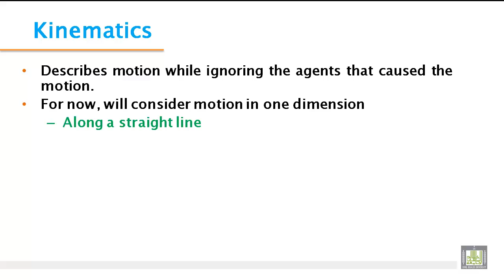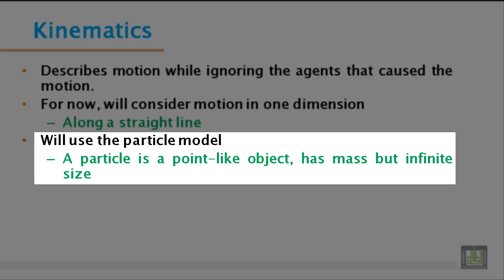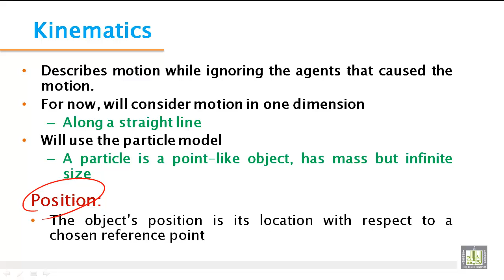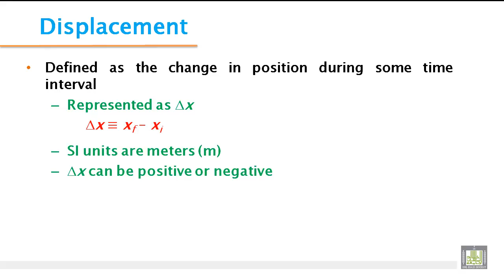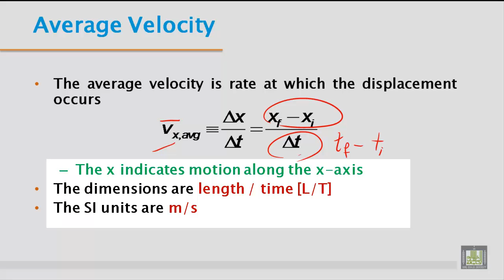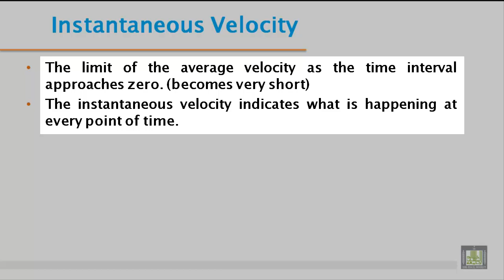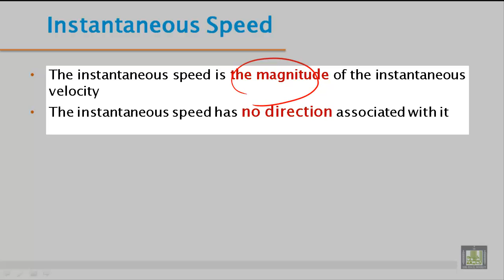Phys - Ch-3 : motion in one dimension 1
phys - 104
phys - 129
motion in one dimension 1